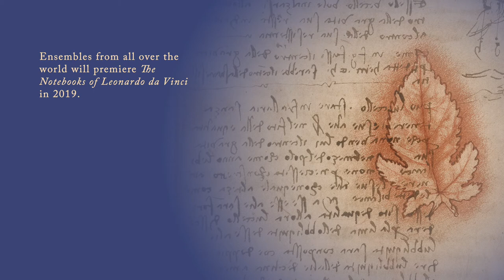THE NOTEBOOKS OF LEONARDO DA VINCI, for SATB choir, orchestra, and video projections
Composer Jocelyn Hagen is creating a bold new work for SATB choir, orchestra, and video projections based on the notebooks of Leonardo da Vinci.
Ensembles from all over the world have joined the commissioning consortium to bring this work to life in 2019.